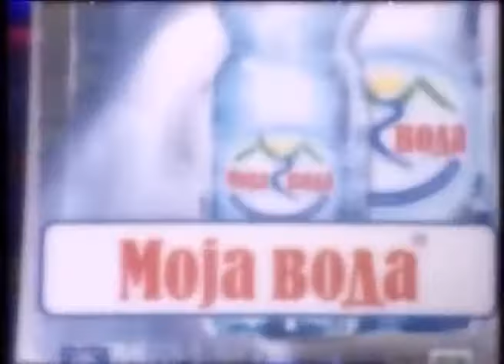Braco Sarajlija - Halo, ne valjas ni malo - Svijet Renomea - (Renome 23.01.2008.)